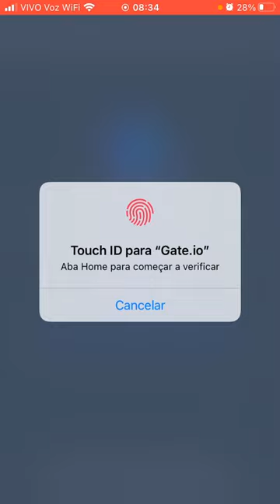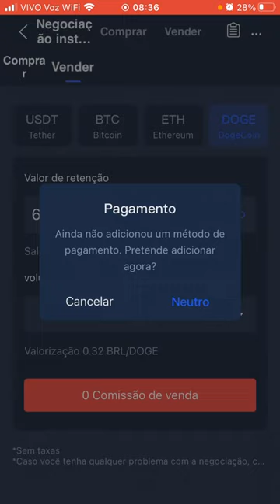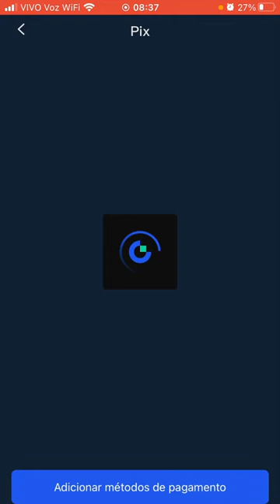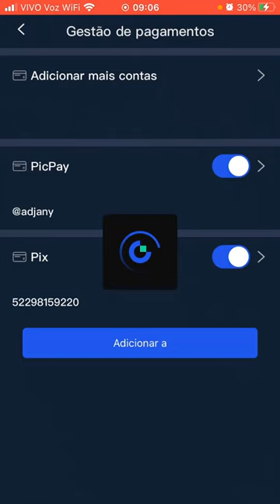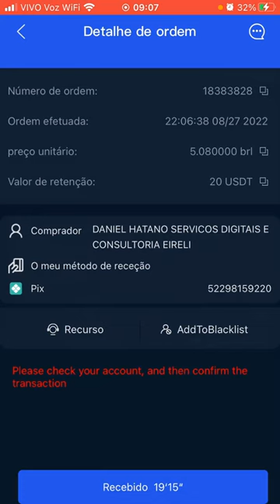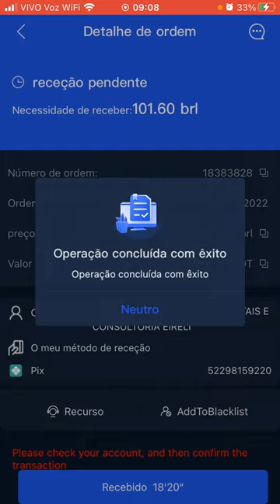TUTORIAL | COMO SACAR NA GATE.IO REAIS VIA PIX ATUALIZADO 2022 2023 P2P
🔶 TUTORIAL COMPLETO | COMO SACAR NA REAL BRL NA GATE.IO (ATUALIZADO)

● CORRETORA QUE UTILIZO GATE.IO?

Neste vídeo eu ensino você por meio de um tutorial completo e 100% atualizado, como sacar na GATE de maneira rápida e prática!

Translated titles:
TUTORIAL COMPLETO | CÓMO RETIRAR EN REAL GATE.IO A TRAVÉS DE PIX ACTUALIZADO 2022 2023 P2P

VOLLSTÄNDIGES TUTORIAL | WIE MAN BEI REAL GATE.IO ÜBER PIX AKTUALISIERT 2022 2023 P2P ZURÜCKZIEH

TUTORIEL COMPLET | COMMENT RETRAIT AU REAL GATE.IO VIA PIX MISE À JOUR 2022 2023 P2P

पूर्ण ट्यूटोरियल | वास्तविक GATE.IO से PIX अप

FULL TUTORIAL | HOW TO WITHDRAW AT REAL GATE.IO VIA PIX UPDATED 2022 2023 P2P

VOLLEDIGE TUTORIAAL | HOE OM TE ONTTREK BY REGTE GATE.IO VIA PIX OPGEDATEER 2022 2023 P2P

完整教程 |如何通过 PIX 更新的 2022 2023 P2P 在真实的#GATE.IO 提款

完全なチュートリアル | REAL GATE.IO での出金方法 PIX UPDATED 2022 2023 P2P 経由

VOLLZÄIT TUTORIAL | WEI Zréckzéien AN REAL GATE.IO VIA PIX UPDATED 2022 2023 P2P

ПОЛНЫЙ ОБУЧЕНИЕ | КАК ВЫВОДИТЬ НА РЕАЛЬНОМ GATE.IO ЧЕРЕЗ О